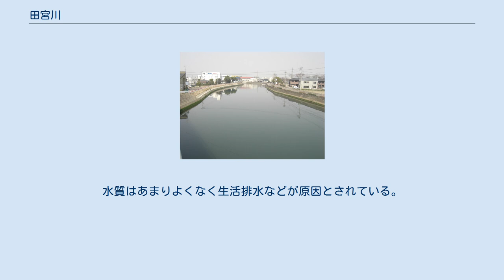田宮川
田宮川（たみやがわ）は、徳島県徳島市にある吉野川水系の河川である。
 徳島市庄町から東流し、JR徳島線佐古駅東方で新町川に合流する。
 加茂名小学校の隅に水源がある。
さらに上流は暗渠となり、袋井用水から流れて来ている。
 左岸に加茂名地区（庄町・南島田町・中島田町・北島田町）・加茂地区（南矢三町・南田宮）を、右岸に加茂名地区（庄町・蔵本町・蔵本元町）・佐古地区（佐古・北佐古）を望み、下流では左岸の加茂地区と右岸の佐古地区を分けている。
 川の名は下流左岸の田宮に由来する。
 蜂須賀家政が徳島藩政初期に蓬庵堤を建設するまでは、鮎喰川の下流であったとされ、現在も流水の一部は鮎喰川下流右岸の袋井用水より流れている。
 近世、合流点近くの左岸（田宮村、現 南田宮）には焔硝蔵（火薬庫）があった。
もと一宮城近くにあったが寛永期（1624年–1945年）に全焼し、この地に再建された。
1875年民間に払い下げられ、1934年廃止。
この地に架かる煙硝蔵橋に名が残る。
 田宮川の清掃や堤防の花植え等は新町川を守る会が活動をしている。
水質はあまりよくなく生活排水などが原因とされている。
 上流から。